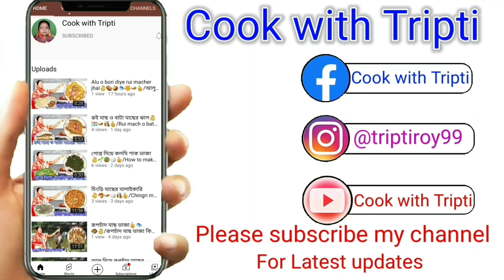সরস্বতী পুজো স্পেশাল গোটা ষষ্ঠী | গোটা রান্না | BENGALI TRADITIONAL GOTA RANNA RECIPE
গোটা রান্না | সরস্বতী পুজো স্পেশাল গোটা রান্না | গোটা ষষ্ঠী | Traditional Bengali Recipe Gota Sheddho Ranna - Mix Vegetable Curry

Hi
এই ভিডিওতে আমি দেখিয়েছি কিভাবে স্পেশাল গোটা রান্না বানাতে হয়।

Restaurant-style Bengali Gota Sheddho Recipe. This Gota Sheddho Recipe is very easy to make. Making procedure is also very simple. You can make Restaurant/Home Style  Bengali Mix Vegetable Curry Recipe just using some common ingredients that are easily available at home.

Queries Solved:
1. How to Cook  Bengali Mix Vegetable Curry Recipe
2. How to Cook dinner Recipes in a few minutes
3. How to Cook at home
4. How to Cook vegetarian recipes, in Bengali
5. How to Cook Restaurant/Homestyle Traditional Bengali Mix Vegetable Curry Recipe.

My Gears:
Multipurpose Vegetable and Fruit Chopper Cutter Grater Slicer

Prestige Iris 750 Watt Mixer Grinder with 3 Stainless Steel Jar + 1 Juicer Jar (White and Blue)

Prestige PGMFB 800 Watt Grill Sandwich Toaster with Fixed Grill Plates, Black